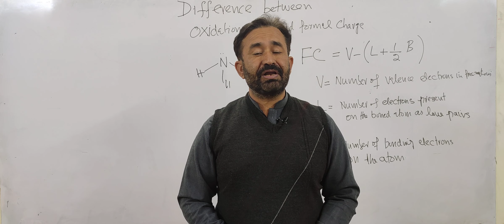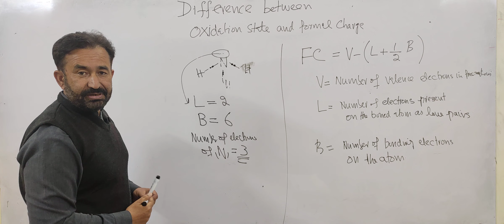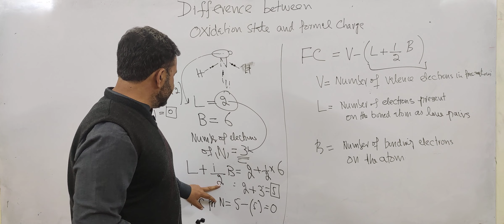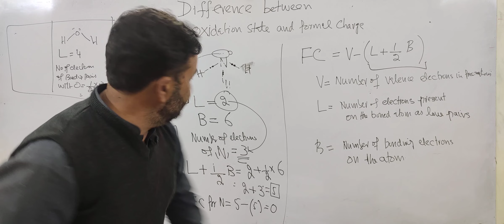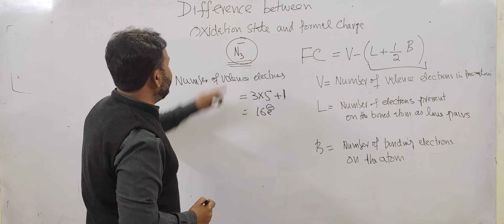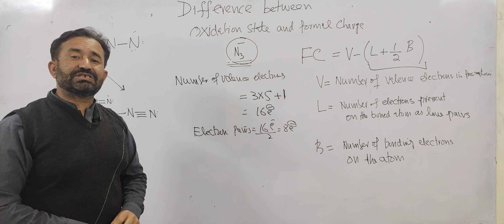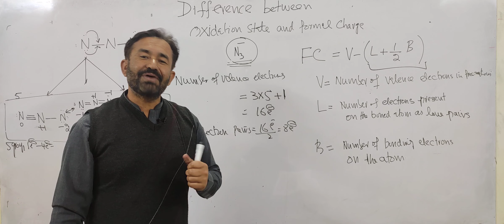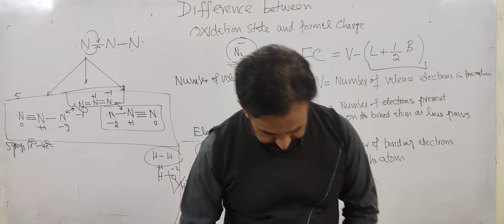Difference Between Oxidation State and Formal Charge